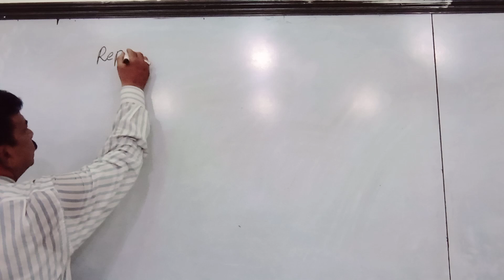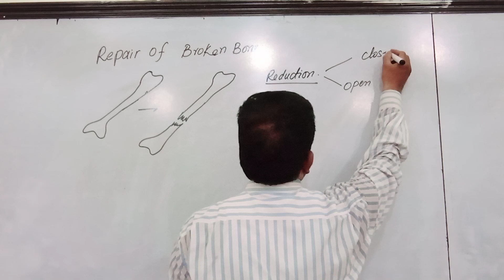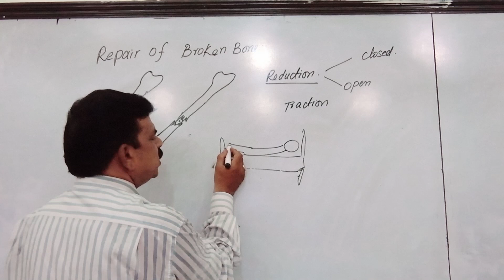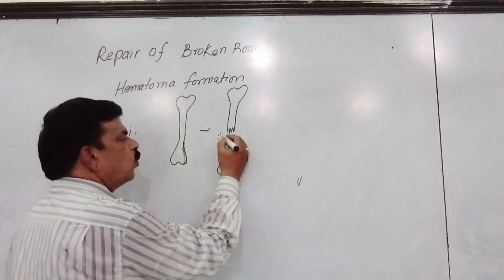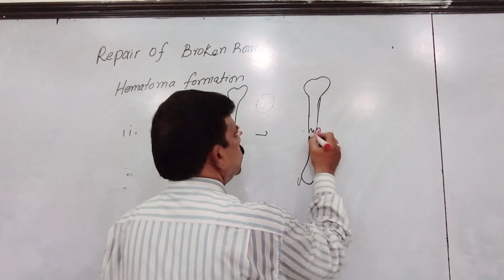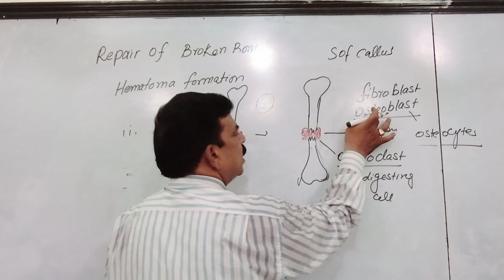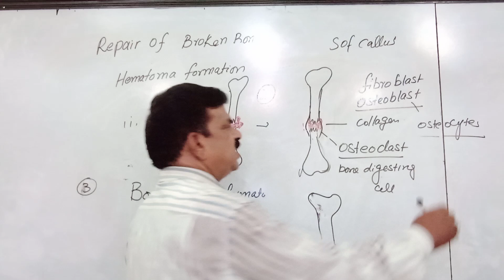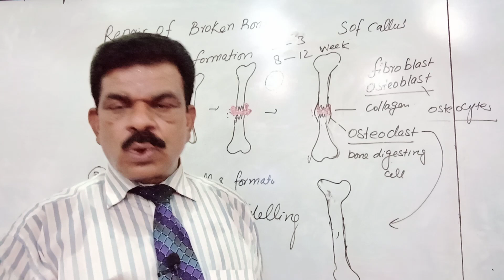Repair of Broken Bones in urdu | Fsc Biology 2nd Year Class 12 | Dr Muhammad Anwar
Topic: Repair of broken bones.
Definition: Bone fracture repair is a surgery to fix a broken bone using metal screws, pins, rods, or plates to hold the bone in place. It's also known as open reduction and internal fixation (ORIF) surgery.